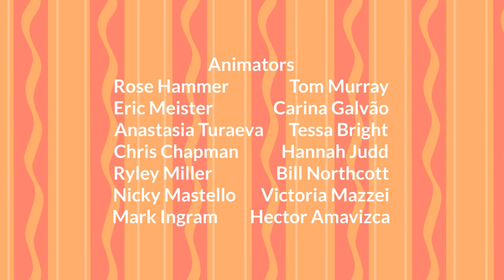The New Adventures of Steve and Blue: Paprika's First Thanksgiving Credits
After Paprika shares the story of her very first Thanksgiving, she wishes to relieve that moment and introduce Cinnamon to the wonders of the holiday.